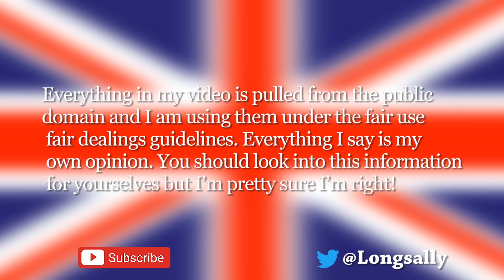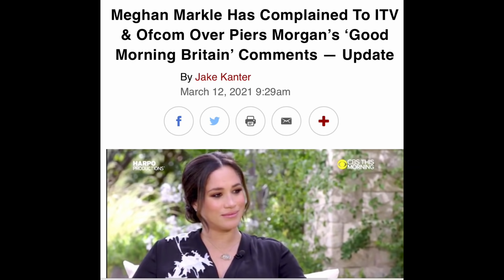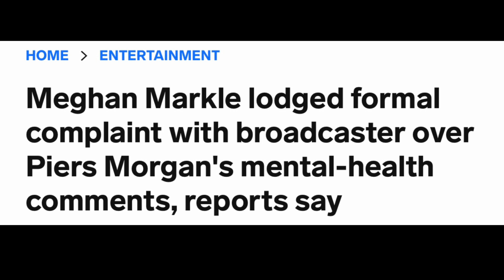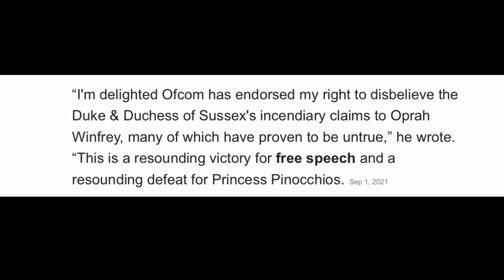Go Piers GO!!!!